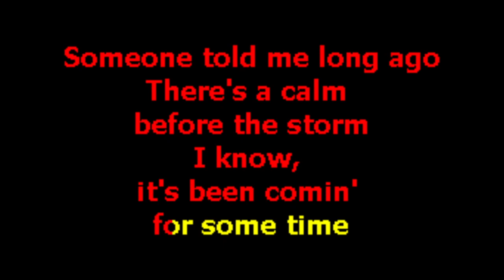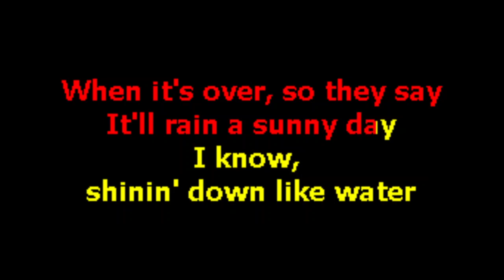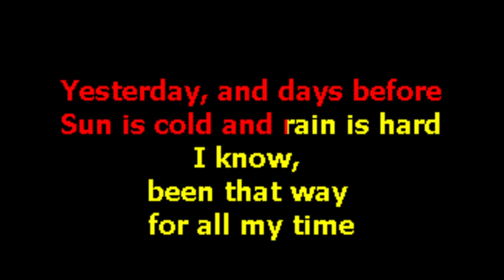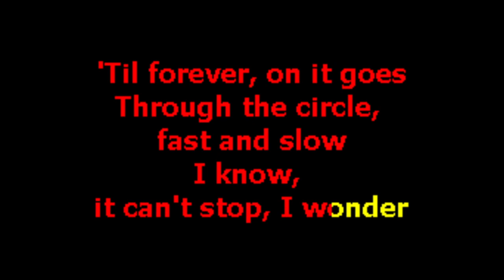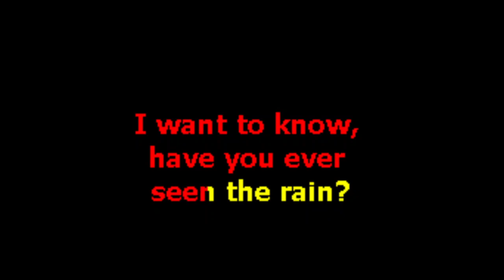YouTube Rando - Have You Ever Seen the Rain (metal CCR) (Custom Karaoke Video)